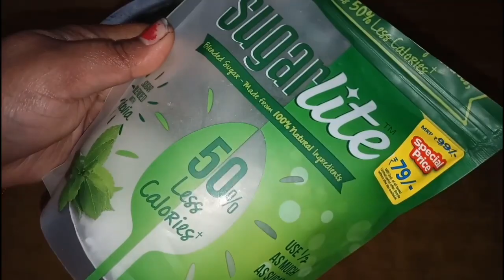देसी घी बनाने का देसी तरीका कुछ ख़ास tips के साथ सीखे साँसू माँ से आज/ DesiGhee at home